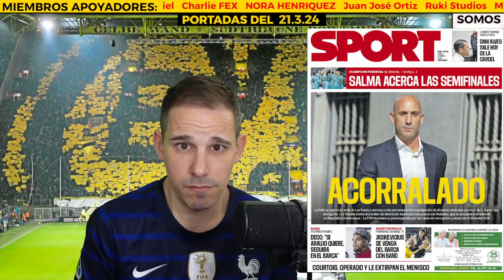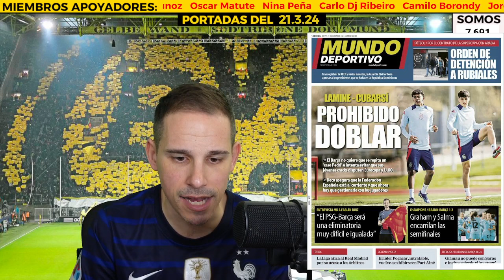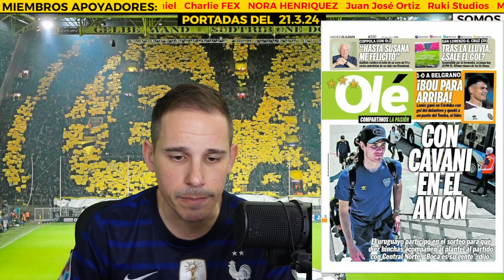LUIS RUBIALES en BUSQUEDA Y CAPTURA 👮🔍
PRENSABASURA : 21 Marzo 2024
Luis Rubiales, ex presidente de la RFEF está en busca y captura para ser detenido por el escándalo que salpica a la RFEF en el caso Supercopa de España - Arabia Saudi